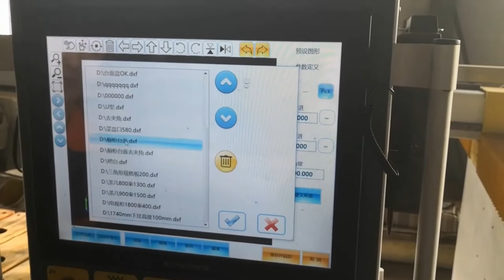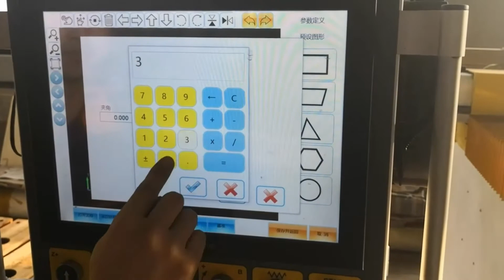TITAN 5 AXIS CNC MACHINE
Titan 3500 is the new generation multi-function processing machine which is associated to be designed
and manufactured between OMC and research institute of famous college. With pattern operation and
advanced control system and synchronous CNC control system, the machine can be easily operated
easily without knowing complicated CNC knowledge.
This machine can be used to realize some advanced functions like : cutting line, chamfering, drilling,
profiling, 3D profiling, and edge profiling, which can be used to small processing factory and countertop
shops.
Characteristic:
1. Compact size without needing the ground base.
2. With advanced CNC control system and all pattern operation, the machine can be operated without
professional operators.
3. With powerful functions, the machine can work almost all the jobs of a small factory.
4. With less electricity and more efficiency, the cost is decreased much.
5. High quality accessories and electric parts are used to secure long service life and low cost.